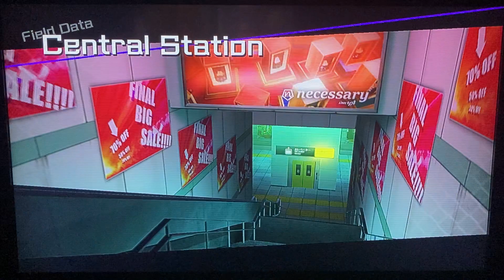Blazblue Cross Tag Battle Survival mode gameplay!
I’m playing on my Nintendo Switch in docked mode with my phone camera aimed at the screen. This freaking game is so fun! I can’t get very far but I have a blast trying to survive! Akatsuki is definitely one of favorite characters. Great music and action, this game has it all!